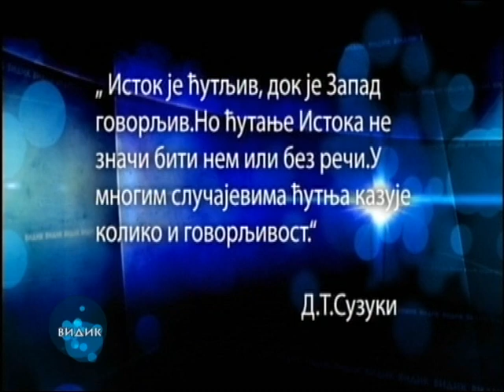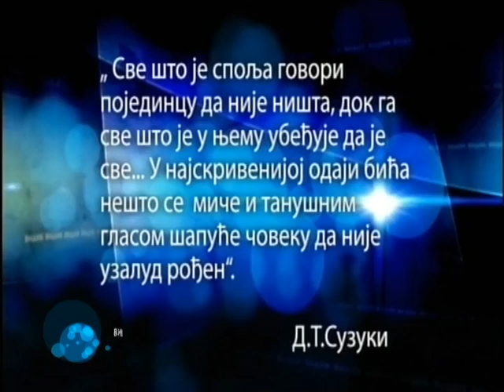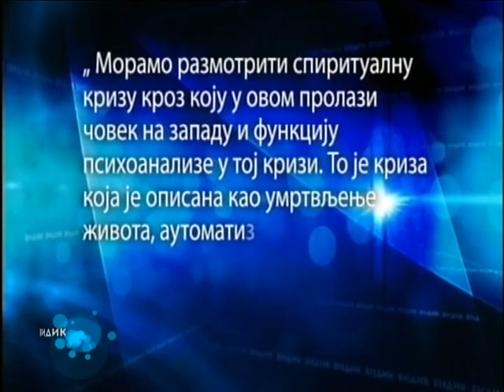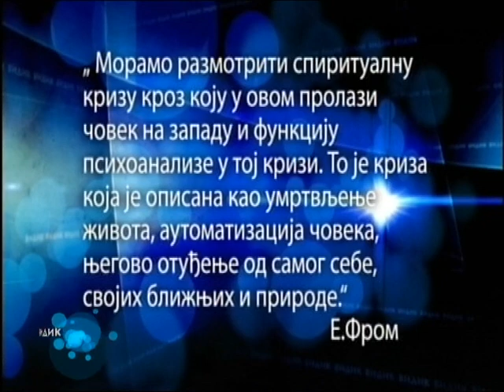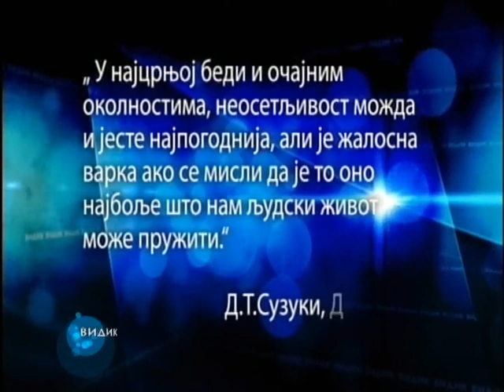Vidik: Zen budizam i psihoanaliza, dijalog istoka i zapada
Emisiju realizovao Naučno-obrazovni program.
Vidik u novoj emisiji govori o zen budizmu i psihoanalizi, vezi koja otvara dijalog istoka i zapada.Erih From u knjizi Zen budizam i psihoanaliza kaže da moramo razmotriti spiritualnu krizu kroz koju prolazi čovek na zapadu i funkciju psihoanalize u toj krizi. To je kriza koja je opisana kao umrtvljenje života, automatizacija čoveka, njegovo otuđenje od samog sebe, svojih bližnjih i prirode. Iako je From ove reči napisao pre pola veka stanje u kojem se nalazi čovek i dalje je nepromenjeno. To je proces koji će trajati decenijama.

Kao način da se pomogne čoveku na zapadu i reše problemi, šezdesetih godina prošlog veka dolazi do upliva zen budizma sa istoku u psihoanalizu.

O tome zašto i kako je čovek ušao u ovo stanje, da li rešenje i spasenje mogu pružiti religija i psihoanaliza, koliko je psihoanaliza prodrla na istok i da li postoji dijalog istoka i zapada, neka su od pitanja o kojima govore gosti Vidika: prof. dr Radosav Pušić i prof. dr Mila Alečković.

Urednik emisije: Jasmina Vujnović Milošević
Reditelj: Nenad Krkelić